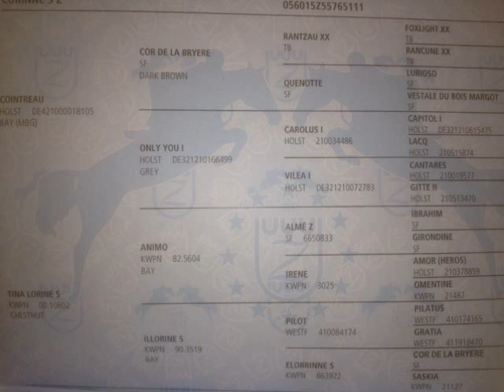3 yo mare by Cointreaux x animo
Fantastic moving 3yro with a exceptional jump! Beautiful mare with incredible breeding, Potential and Jump. This mare is just simply to amazing!